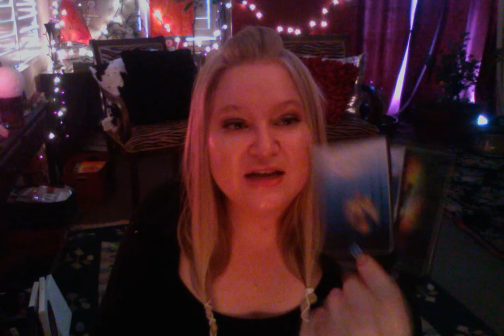Horoscope January 7 2016 JUPITER RETROGRADE Sun Square Uranus